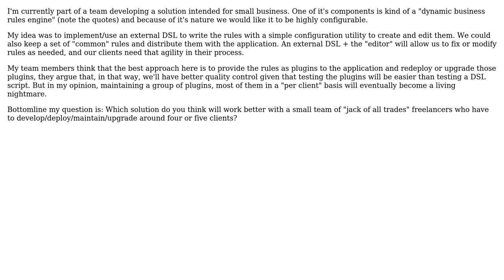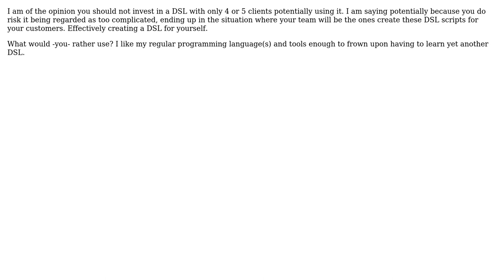Software Engineering: Plugin versus External DSL (2 Solutions!!)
Software Engineering: Plugin versus External DSL

With thanks & praise to God, and with thanks to the many people who have made this project possible! | Content (except music & images) licensed under CC BY-SA | Music | Images & others | With thanks to user yorodm user Lucas user Joppe and the Stack Exchange Network Trademarks are property of their respective owners. You are responsible for your own actions.